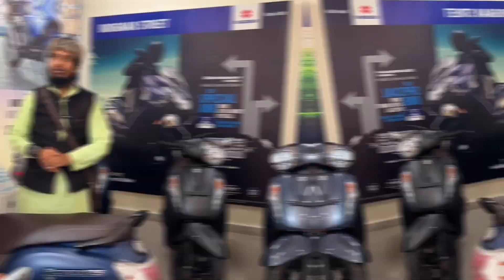Suzuki Gixxer SF New Updates 🏍🙋🏻‍♂️| Suzuki Showroom Motihari Vlog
Suzuki Gixxer SF New Updates 💁🏻‍♂️🏍| Suzuki Showroom Motihari

Assalam-o-Alaikum (May Peace Be With You All)
Welcome everyone, hope you all are safe at your places by the grace of Almighty Allah. Here, is again a short video just to bring smiles on your faces and to add happiness in your lives. Hope you will like it. We will try to post new videos after every three, four days so keep checking our channel for latest updates.

Hey Dosto,
Ummeed hai ke app sab khareyat se honge. Allah apko or hum sabko khusi de. Ye ek choti si video hai, ummed hai ke apko pasand ayegi. Jaisa bhi lage comment me jarur btaye or agar apke pas koi acchi idea hai jispe mujhe video banani chahiye to wo bhi jarur likhe. Mujhe behad khusi hogi. Humlog har teen, char din me ek video jarur upload karenge, to check karte rahe hamare channel ko.

My Equipments:
Best Wireless Mic
Shutter Button
iPhone 13 Pro Max
Spigen iPhone Case
Sony Microphone
Rode Wireless Mic
iPhone 11
PC Accessories
PC Acc
Smart Watch
Mobile Camera Macro Lens
USB Port
Portable Soft Box
Wireless Headphone
Bluetooth Smart Watch

"Maherukh Hasan is a participant in the Amazon Associates Program, an affiliate advertising program designed to provide a means for sites to earn advertising fees by advertising and linking to amazon.in."

Regards
Maherukh Hasan.